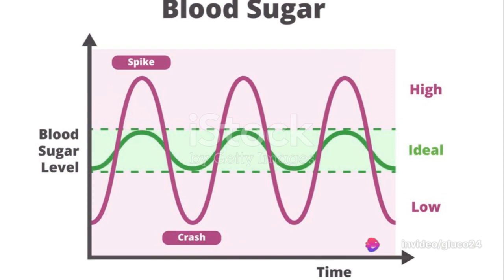Gluco24 Reviews (Real User Feedback) Does This Blood Sugar Support Pills Deliver Promised Results?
• Product Name - Gluco24 Blood Sugar Support

• Category - Blood Sugar Support Pills

• Dosage - Take 2 Pills IN A DAY

• Price - $49 per bottle

• Result - 2-3 Months

• Unit count - (30 Capsules) BOX

In an era where metabolic disorders like diabetes are becoming increasingly prevalent, finding effective solutions for managing blood sugar levels is paramount. Enter Gluco 24 Blood Sugar Support, a revolutionary dietary supplement that aims to support healthy blood glucose levels naturally. With its innovative formula and promising results, Gluco24 has garnered attention as a potential game-changer in the realm of blood sugar management.

👉 (HUGE SAVINGS ALERT) Click Here To Order Gluco24 at an Exclusively Low Price

Understanding Gluco24:

Gluco24 Blood Sugar Support are formulated with a blend of natural ingredients carefully selected for their potential to regulate blood sugar levels. The ingredients work synergistically to address various aspects of glucose metabolism, providing comprehensive support for individuals seeking to maintain healthy blood sugar levels.

Key Ingredients and Their Benefits:

        Cinnamon Extract: Cinnamon has been studied for its ability to improve insulin sensitivity and lower blood sugar levels. By enhancing insulin function, cinnamon extract helps cells absorb glucose more effectively, thereby reducing blood sugar spikes.

        Gymnema Sylvestre: Gymnema Sylvestre, known as the "sugar destroyer," has a long history of use in traditional medicine for managing diabetes. It is believed to support healthy blood sugar levels by inhibiting sugar absorption in the intestine and enhancing insulin production.

        Alpha Lipoic Acid (ALA): ALA is a powerful antioxidant that plays a crucial role in glucose metabolism. It helps improve insulin sensitivity, reduces oxidative stress, and may protect against diabetic complications by neutralizing free radicals.

        Bitter Melon: Bitter melon contains compounds that mimic insulin's action, facilitating glucose uptake into cells. Studies suggest that bitter melon may help lower blood sugar levels and improve insulin sensitivity.

        Banaba Leaf Extract: Banaba leaf extract contains corosolic acid, which has been shown to lower blood sugar levels by increasing glucose uptake and utilization in cells. It also helps regulate insulin levels, contributing to better blood sugar control.